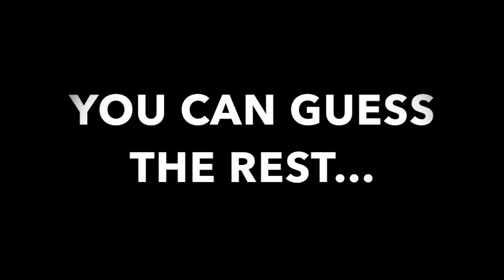Karaoke & Helsinki trip-Vlog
I sang some karaoke and then I went to Helsinki to see the Finnish karaoke championships! I got the relaxation that I needed!
What a great weekend!!